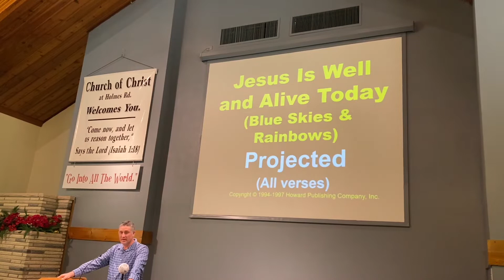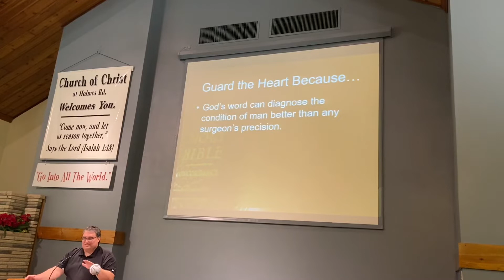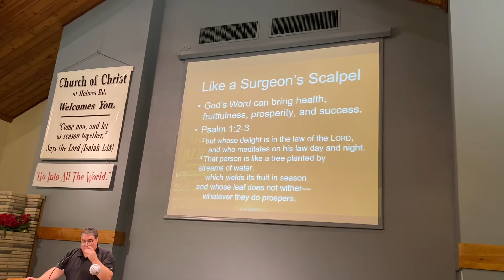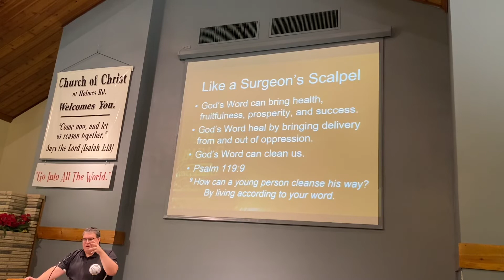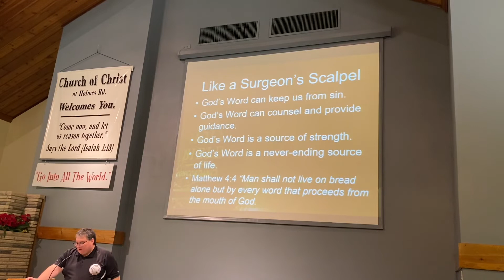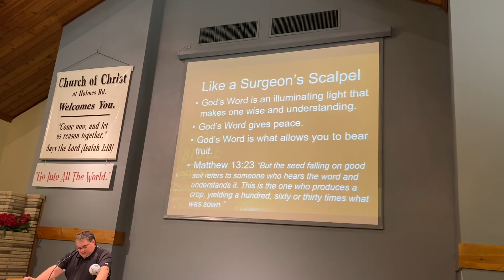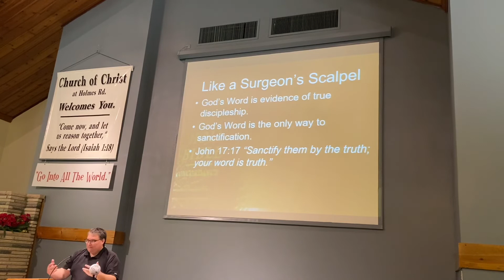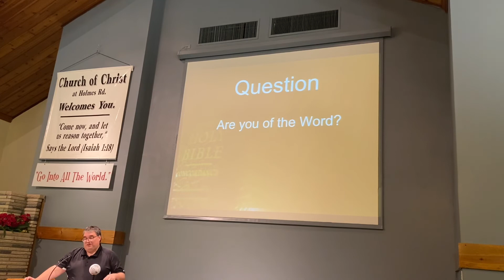1-2-22 PM Service